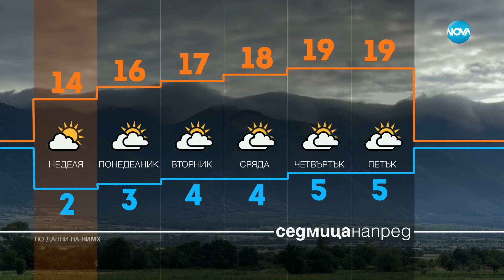Прогноза за времето (19.10.2024 - обедна емисия)